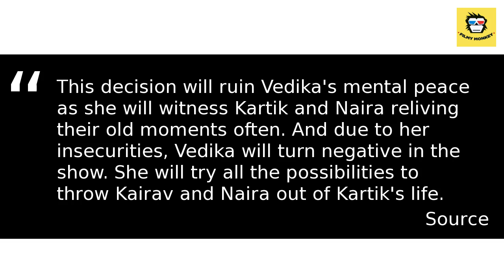Pankhuri Awasthy's Character 'Vedika' To Turn Negative In 'Yeh Rishta Kya Kehlata Hai'!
As per the current track, Kartik (Mohsin) got married to Vedika (Pankhuri Awashty) post which  he got to know that Kairav is his & Naira's (Shivangi) son  and viewers are expecting that 'Kaira' will finally reunite now.